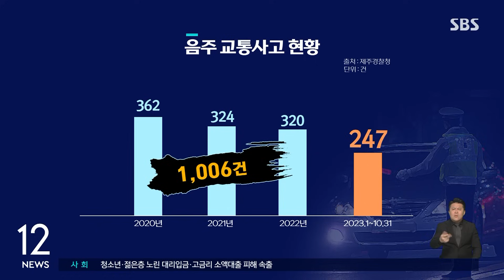음주 단속 예고에도…대낮에 2시간 동안 7명 '면허 정지' / SBS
〈앵커〉

경찰이 제주도에서 낮 시간에 특별 음주단속을 벌였습니다. 대대적인 예고 후 단속했지만, 2시간 동안 7명이나 적발됐습니다.

JIBS 이효형 기자입니다.

〈기자〉

제주시 애월읍의 한 교차로, 경찰이 낮시간 음주단속에 나섰습니다.

단속 시작 10분 만에 경찰을 피해 샛길로 빠져나가려던 트럭 운전자가 적발됐습니다.

측정 결과 면허 정지 수준의 혈중알코올농도가 확인됐습니다.

[(얼마나 드셨어요?) 두 병 좀 넘게…. (소주 두 병?) …….]

몇 분 지나지 않아 또 다른 음주운전 차량이 적발됩니다.

[(빨간 불 나오는데, 언제 드셨어요?) 좀 전에…. (좀 전에요?)]

경찰의 음주 단속에 항의하며 실랑이도 벌어집니다.

[이거 완전히… 누가 여기 제일 책임자야?]

경찰의 대대적인 단속 예고에도 불구하고 이곳에서 낮시간 음주 단속을 벌인 지 불과 30분 만에 2명의 운전자가 적발됐습니다.

이번 음주단속은 제주 전 지역에서 2시간 동안 진행됐는데, 적발된 운전자는 7명으로 모두 면허 정지 수치가 나왔습니다.

음주운전 근절에 나선 경찰이 30분마다 위치를 바꿔가는 등 단속을 강화하고 있지만, 치명적인 사고를 불러일으킬 수 있는 음주운전은 계속되고 있습니다.

지난 주말에만 해도 제주시 연동에선 음주 차량이 역주행 사고를 내기도 했습니다.

최근 3년 동안 제주에서 발생한 음주 교통사고는 1,000건 이상.

올해는 10개월 만에 250건 정도가 발생하는 등 음주사고는 끊이지 않고 있습니다.

[김국현/제주경찰청 경비교통과 안전계장 : 음주운전은 범죄 행위입니다. 언제 어디서든 음주운전을 하면 반드시 단속된다는 걸 꼭 알아주시고….]

경찰은 음주운전에 대한 경각심이 느슨해지지 않도록 다음 달 말까지 집중 단속을 이어갈 계획입니다.

(영상취재 : 고승한 JIBS)

JIBS 이효형